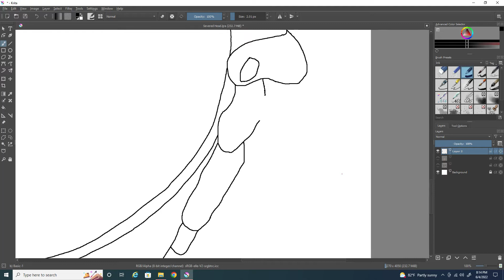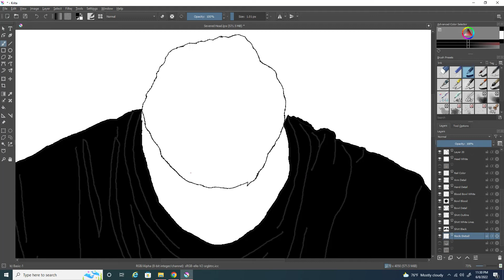Speed Drawing : Severed Head